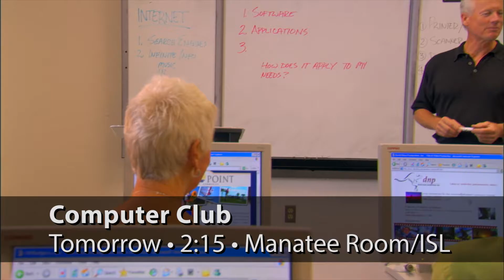Shell Point Today - Wednesday, March 15, 2017 - Events